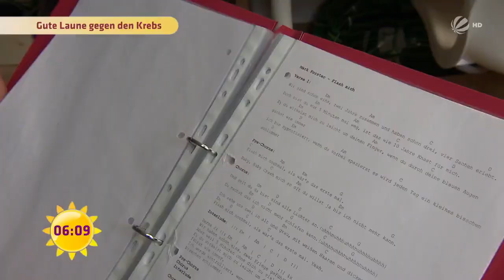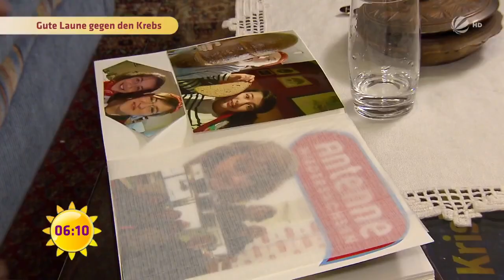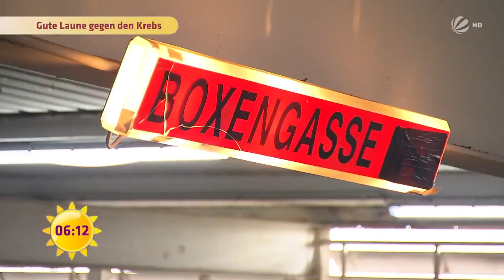KREBS-HEILUNG durch SINGEN? | SAT.1 Frühstücksfernsehen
Die elfjährige Serife aus Wildeshausen hat mit einem harten Schicksal zu kämpfen: Ihre Mutter Janett leidet an Brustkrebs und wird bald sterben. Doch Serife begegnet der Krankheit ihrer Mutter ganz unverkrampft mit Musik.